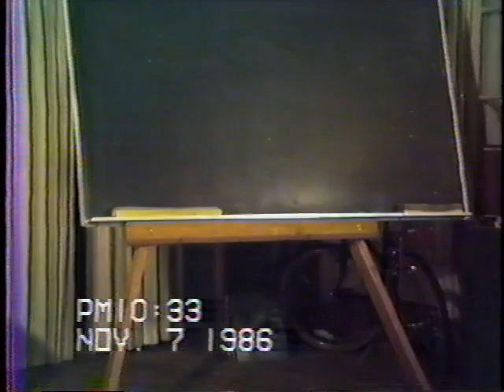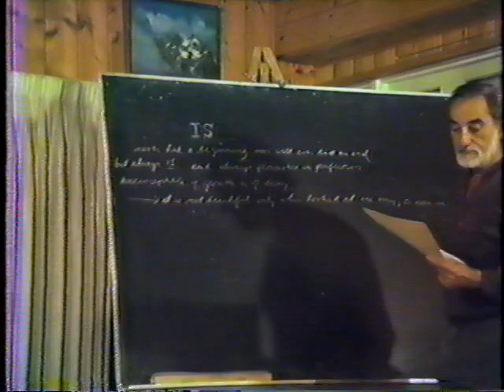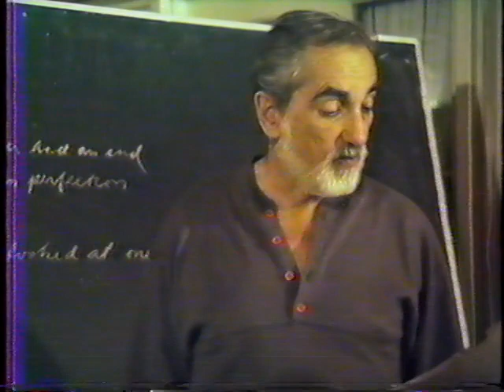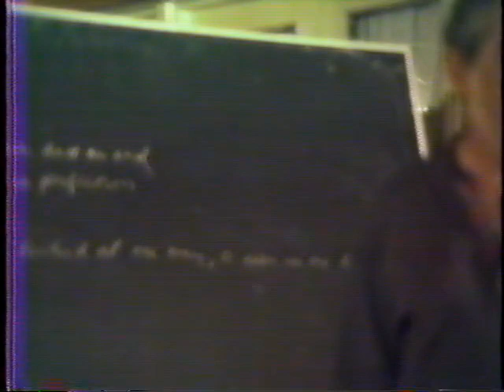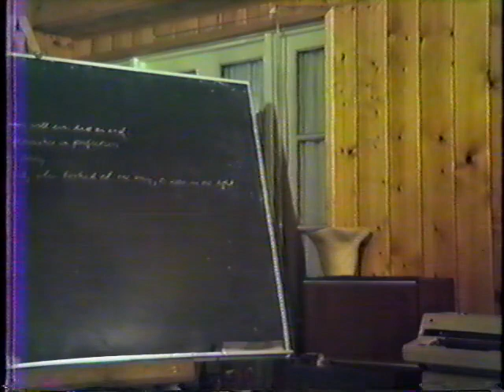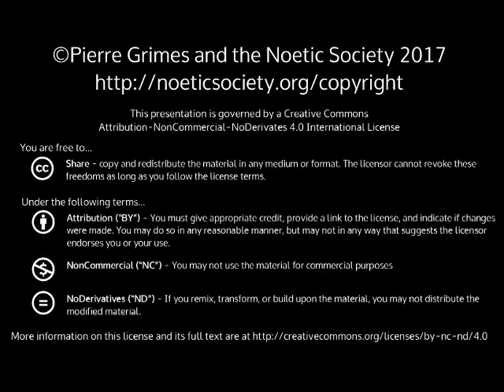1986-11-07 NSFRI - Plato - Symposium - Diotima's Dialogue with Socrates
Pierre Grimes and the Noetic Society -- 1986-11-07 NSFRI - Plato - Symposium - Diotima's Dialogue with Socrates
Dialogue(s): symposium Stephanus Sections Covered: 201c-206b, 210a-212a Notes: Session begins with a reading of Socrates’ speech and his dialogue with Diotima on the subject of Love. Question raised, “what about beauty being in the eye of the beholder?” Pierre responds with this being true to an extent, but this involves both a perception and a judgment. And the judgment is that the perceived beautiful is judged to be good, otherwise, no one would want it. Emphasis on Diotima’s description of The Beautiful as not being beautiful in some part or portion, but beautiful in all ways, independent of time and the observer. Pierre remarks that it completely eliminates any aspect of relativism. Using alternate translations from Thomas Taylor, comparisons are made between The One and the description Diotima uses for The Beautiful. In-depth exploration follows to the end of the session of the individual stages/steps of Diotima’s process for attaining the highest vision of The Beautiful. (Thanks to BillD for videorecording, and thanks to RaphaelH for title, stephanus numbers, and above notes.) Stephanus Sections, Explicit (for searching): 201c 201d 201e 202a 202b 202c 202d 202e 203a 203b 203c 203d 203e 204a 204b 204c 204d 204e 205a 205b 205c 205d 205e 206a 206b 210a 210b 210c 210d 210e 211a 211b 211c 211d 211e 212a